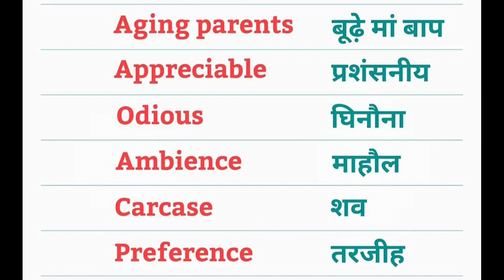Important Meaning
All Exam
All Materials
UPSC
science
carbonic aml
Reasoning
Computer Key
Shortcut Keys
Maths
Confusing Words